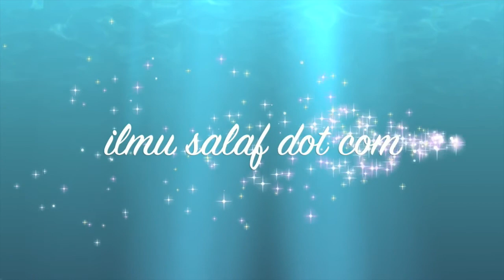Ustaz Fadlan Othman - Ibnu Abdul Hadi : Tidak Boleh Melakukan Takwil yang Tidak Ada pada Zaman Salaf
USTAZ PROF. MADYA DR. FADLAN BIN MOHD OTHMAN
Kitab Manhaj at-Talaqqi wal Istidlal baina Ahlus Sunnah wal Mubtadi'ah (Methodologi Pengambilan Ilmu & Pengolahan Dalil antara Ahli Sunnah & Ahli Bid'ah) tulisan Syaikh Ahmad bin Abdur Rahman As-Suwaiyan - Siri 12

TARIKH : Isnin (17 Mac 2014)
MASA : Selepas Isyak
TEMPAT : Tingkat 14, Bangunan Plaza Masalam, Seksyen 9, Shah Alam

SEGMEN PILIHAN

- Ibnu Rejab Al-Hanbali : Apakah Ilmu yang Bermanfaat?

- Ibnu Abdul Hadi : Tidak Boleh Melakukan Takwil yang Tidak Ada pada Zaman Salaf

Kepada sesiapa yang ingin mendapat update sekaligus ingin share update terbaru dari Ilmu salaf dot com ke wall masing², boleh klik di sini

- Klik "Syndication" di sebelah kiri
- Klik "Grant Permissions"
- Klik "Add Facebook Target" dan klik "Add"

* selepas proses ini, setiap update video terbaru akan terus share di wall anda secara automatic. InsyaAllah...